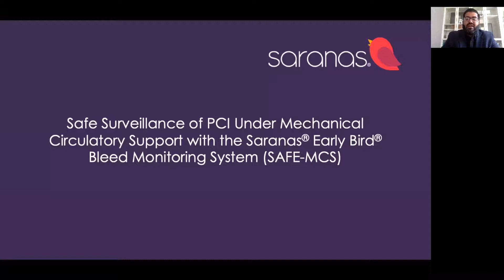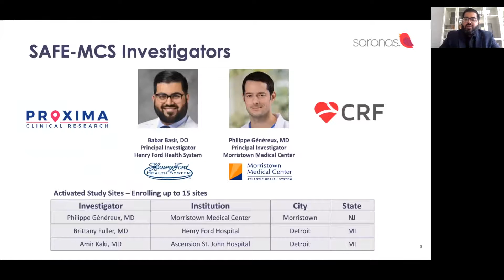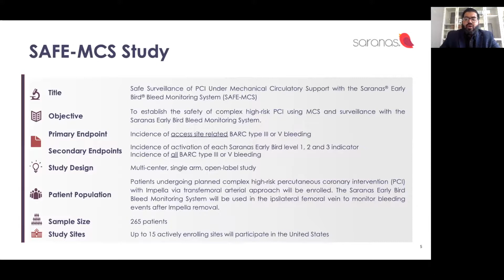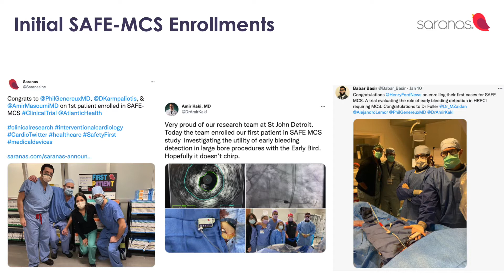SAFE MCS Trial Introduction